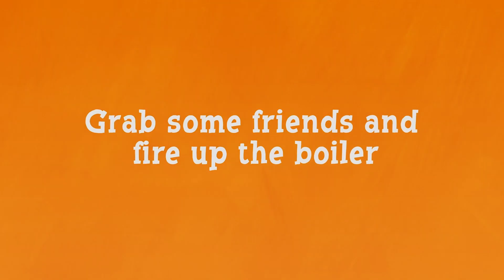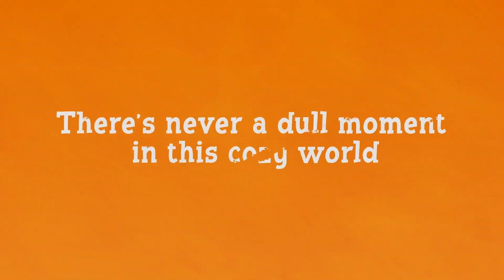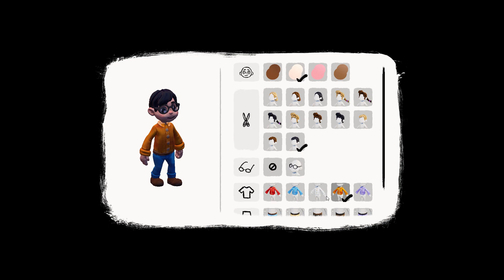ON SE LANCE DANS LA FABRIQUE DE SIROP D'ÉRABLE - Dévouverte Sugar Shack FR PC # 1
Bienvenue dans le monde de Sugar Shack! Prenant place dans un univers figé dans un printemps éternel, ce petit coin de paradis et de sirop d’érable est maintenant sous votre responsabilité. Allumez vos fourneaux, travaillez la terre, récoltez la sève de vos érables et faites revivre la terre autour de votre cabane à sucre.

Augmenter votre réputation en accueillant divers personnages, en vendant des produits et en leur cuisinant des recettes faites maison pour tisser des liens avec les villageois. Ramener de la vie et de la joie dans cet univers magique, que ce soit seul ou avec vos amis!